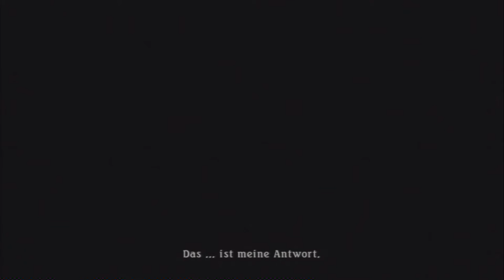Let's Play Tales of Zestiria[Deutsch,Blind]Ep.94 - Die Geburt von Heldalf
So war es also...

Genre: J-RPG

Sprache:Japanische Sprachausgabe,Deutsche Untertitel und Kommentare
Blind: Ja
Schwierigkeitsgrad: Schwer

Die Legende von den "Hirten".
In längst vergangener Zeit, als Dunkelheit die Welt zu verhüllen
drohte, rangen sie dem Nichts das Licht ab.
Immer wieder, wenn die Welt im Chaos versank, besannen sich die
Menschen auf die Legenden und beteten um Erlösung.
Und sehet, jedes Mal erschien ein Hirte, um die Dunkelheit erneut
zu bezwingen.
Doch mit der Rückkehr des Friedens verschwand auch die Hirten bald wieder.
Wohin sie verschwanden ... das weiß niemand.
Und wie bei all solchen Dingen verblassten sie schließlich zur Legende.

Wir spielen den neuesten Teil der "Tales of" Reihe und somit den fünften Teil auf diesem Kanal, welcher auf
den ersten Blick stark an Tales of Graces F erinnert, was seeeehr gut ist ^^.